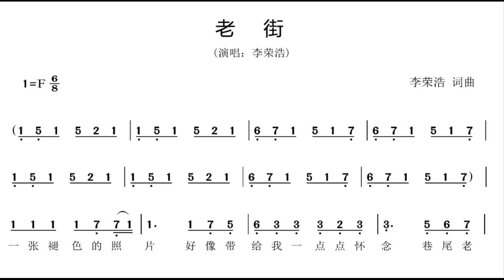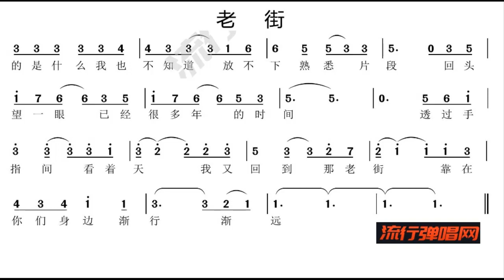老街 F调伴奏 - instrumental in F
谢谢光临！